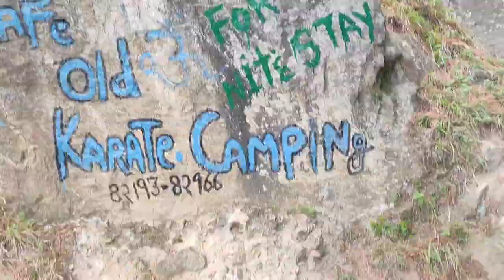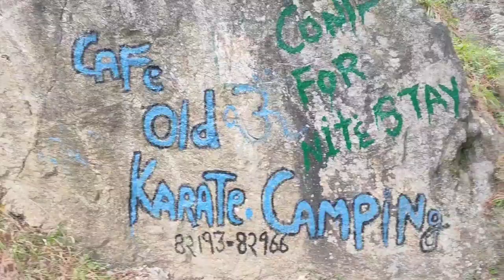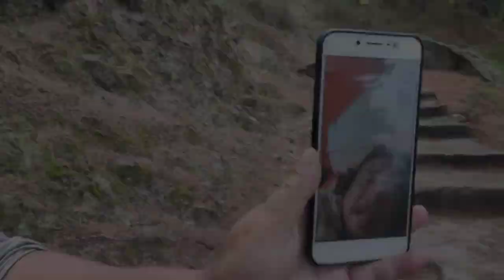बिजली महादेव ट्रैकिंग || latest vlog || HP 🍁✌🤞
Support krein agar pasand aye to .

Himachal Pradesh travel
Himachal Pradesh vlogs
Baanka vlogs
Baanka blogs
Baanka latest 2022
Lates 2022 videos

Thanks & Regards,,